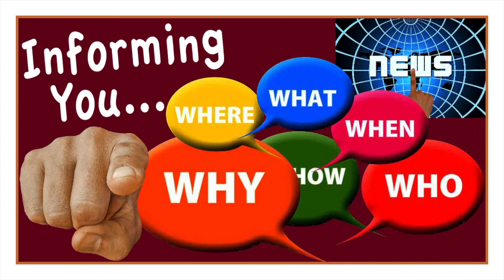Roller's Smoke House Ribbon-Cutting Held July 10, 2019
A nice ribbon-cutting event was held earlier today (July 10, 2019) for Roller's Smoke House in Iron Gate. Several local officials joined with the Alleghany Highlands Chamber of Commerce & Tourism to celebrate the relatively new Iron Gate business which has established quite a reputation for smoked BBQ in the region. Owner Kenny Dilley thanked many who helped him get going.